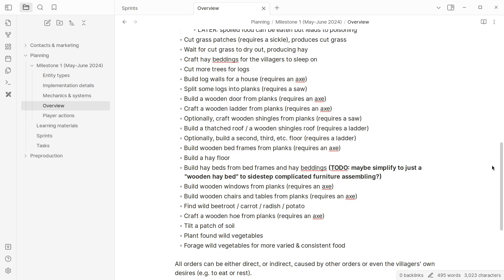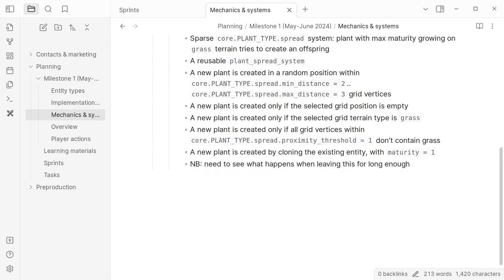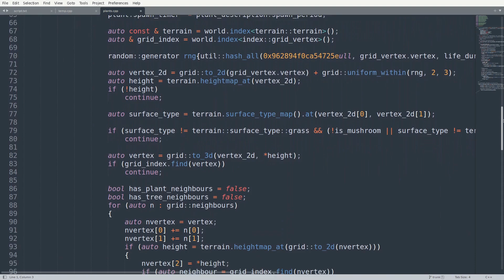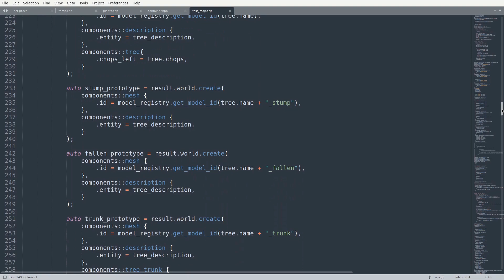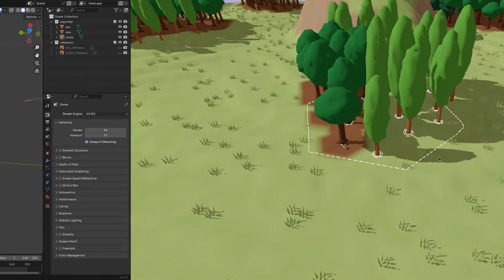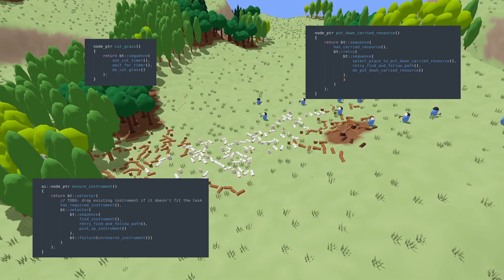We're making progress! - Village Builder Devlog #3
This is another devlog about a medieval village building game I'm making with my own C++ & WebGPU engine. I talk about project planning, the "foundational" stage of the project, the difficulties of choosing an approach for the AI, and about all the new content that I've added.